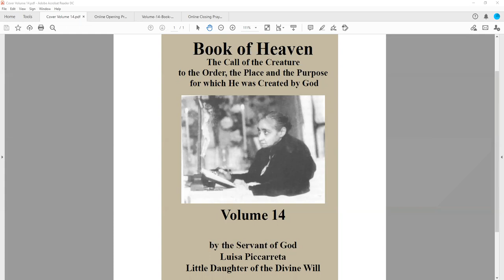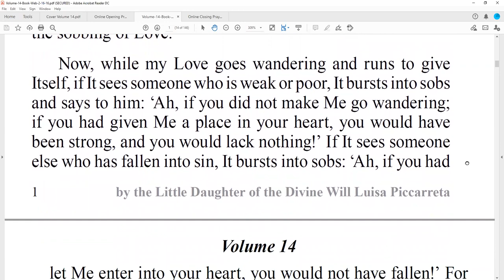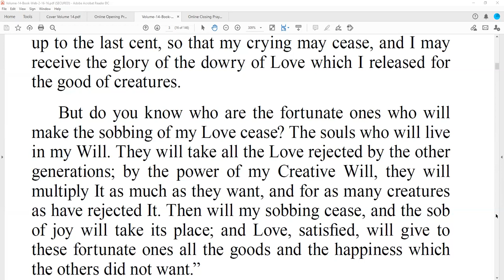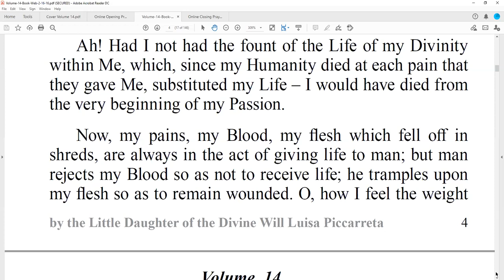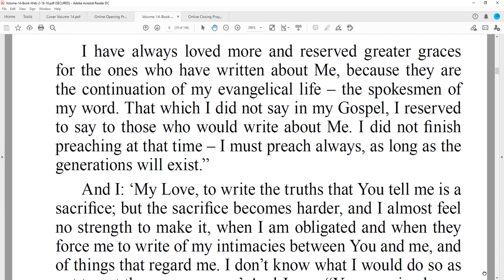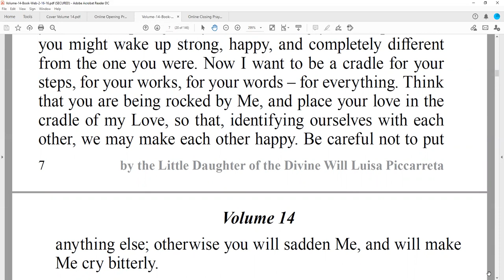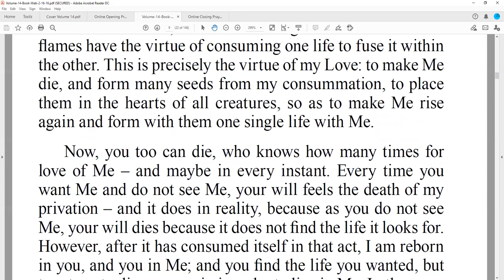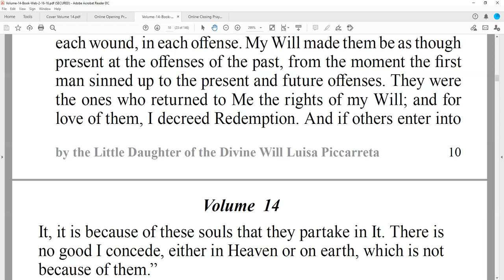Day 137 Volume 14 part 1 Book of Heaven